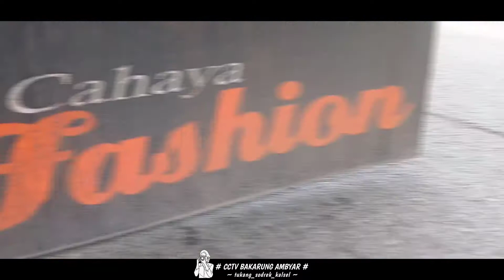tebar pesona truck canter cahaya fashion | idola nya para maniak | artis kalsel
terima kasih sudah nonton video ini sampai habis🙏

dukung and support terus channel ini,agar channel ini terus semakin maju dan berkembang

jangan lupa bahagia untuk hari ini dan seterusnya 😁